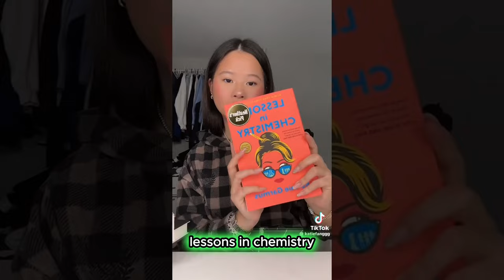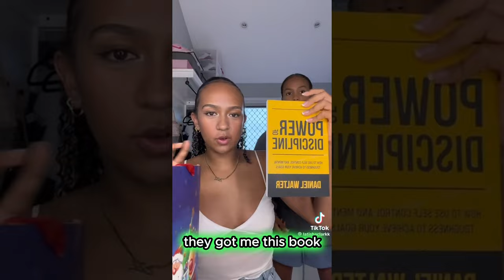Influencer 2023 Christmas Hauls Compilation || haul rich fypシ゚viral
Happy Holidays Everyone!! 🍾🎉🎉
Comment what y'all got for Christmas!